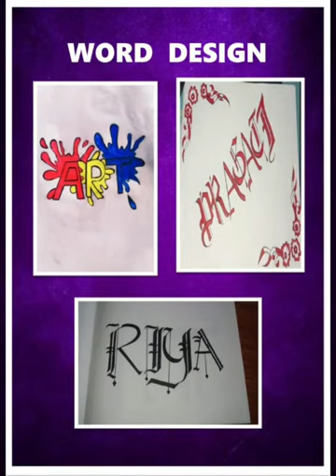Art Magazine of K.V. Muzaffarpur (S.S)- Created and Designed by Namrata Sinha ,Art Teacher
Video from Namrata Sinha